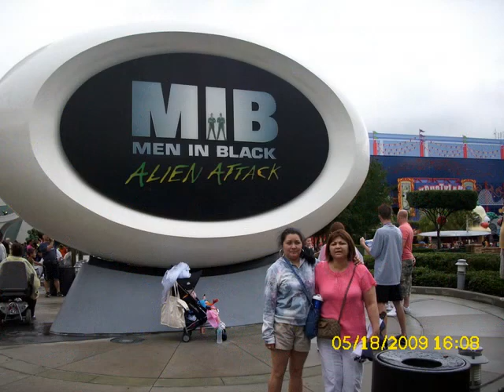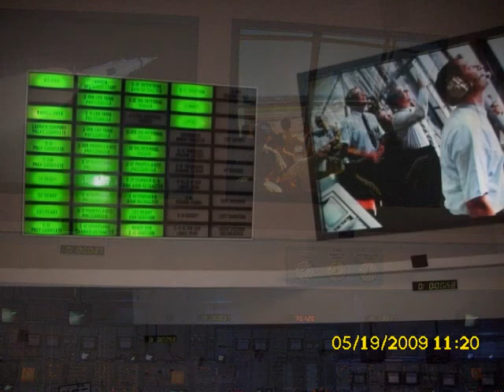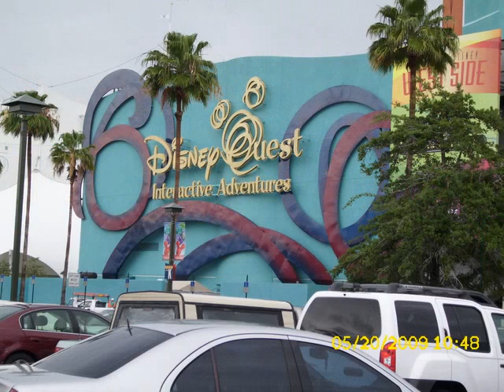Maria Consuelo en la USA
me persona en visitando mi family en la USA